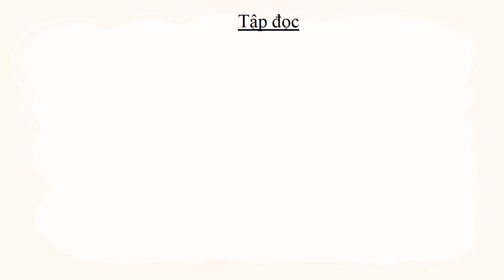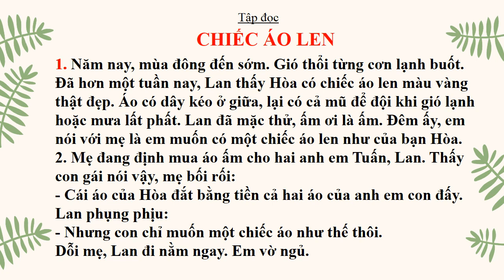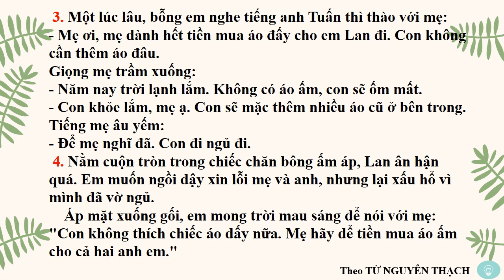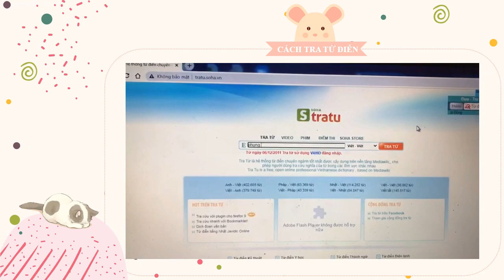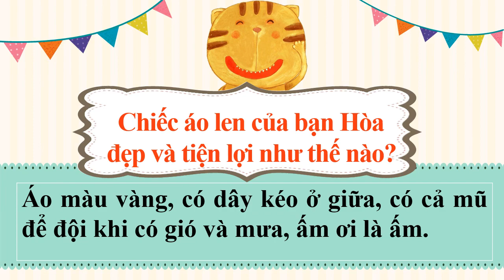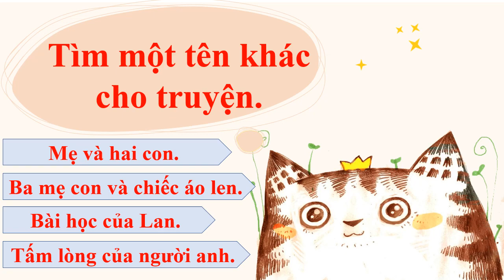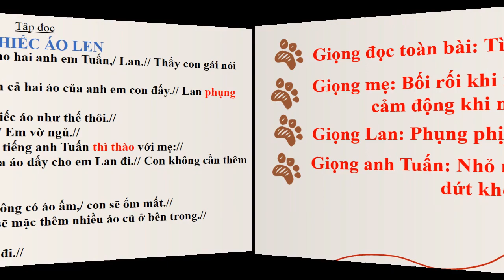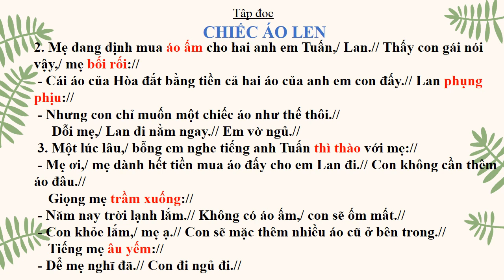Tập đọc 3 Chiếc áo len Tuần 3